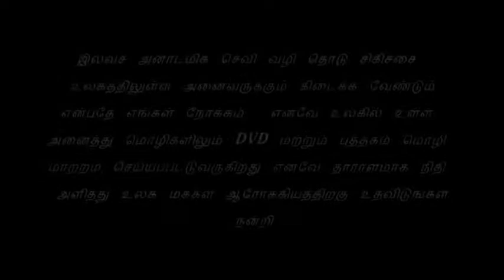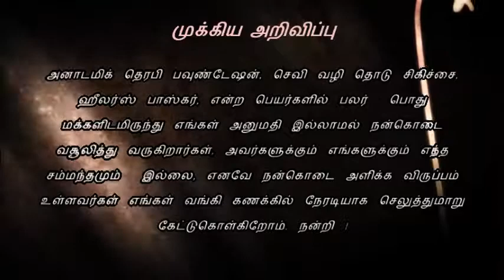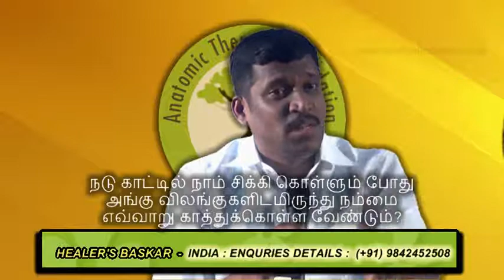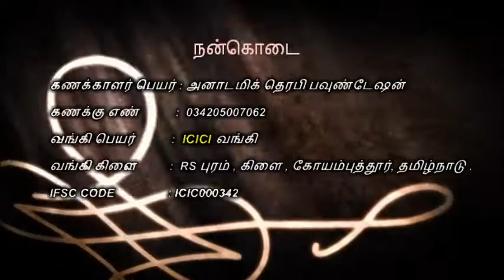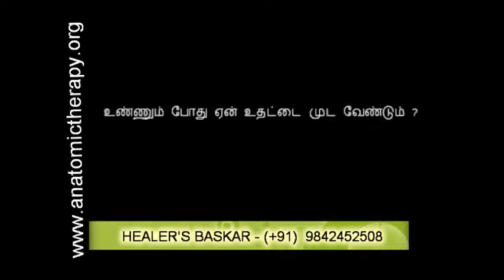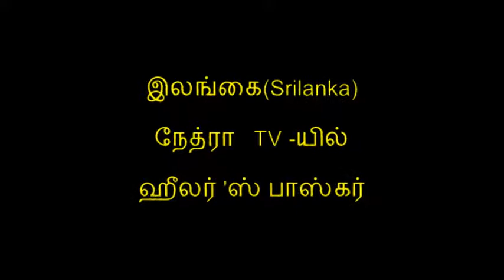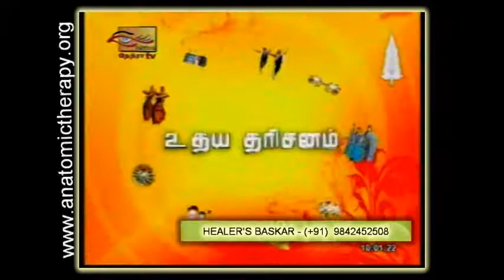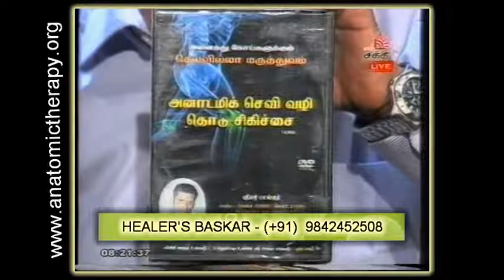Anatomic Therapy 2013 - DVD-08